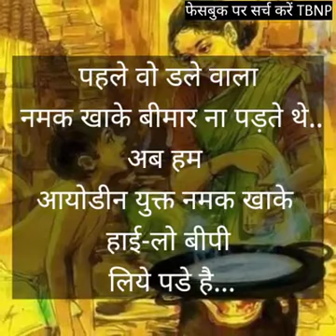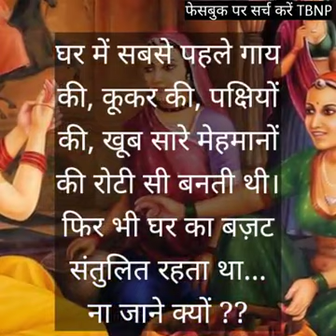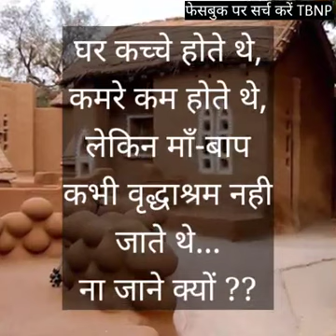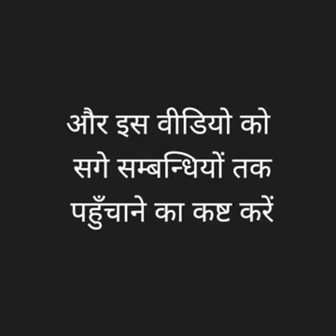Science change our life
😎 old memories status,
old memories no mercy #2 - episode 8 season 2,